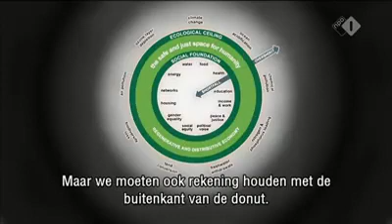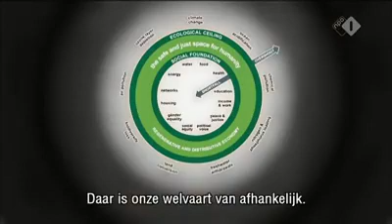Buitenhof Kate Raworth: de nieuwe Keynes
'Economie moet niet langer gaan over een eeuwig stijgende lijn, maar over de balans tussen onze behoeften en de mogelijkheden van de planeet.'